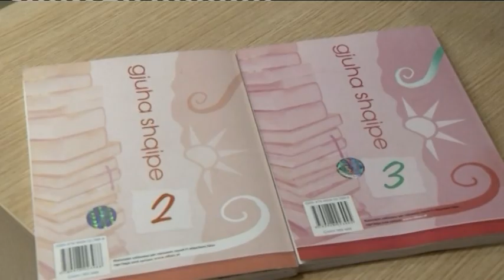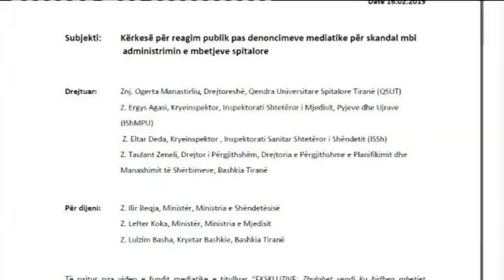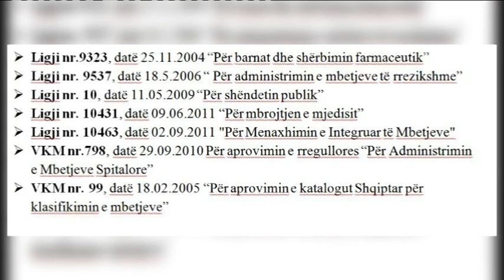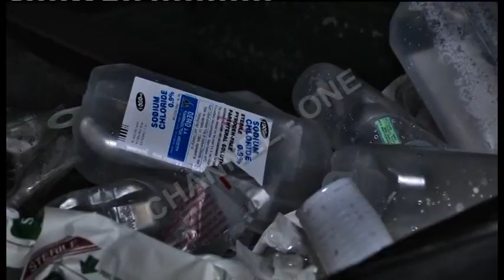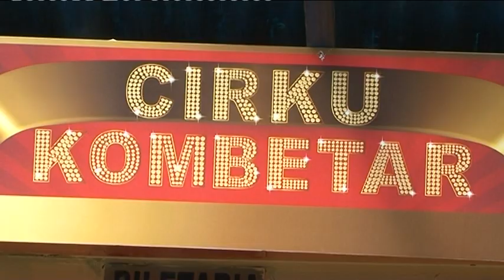Edicioni i lajmeve i orës 20:00, 17 Shkurt 2015- Ora News